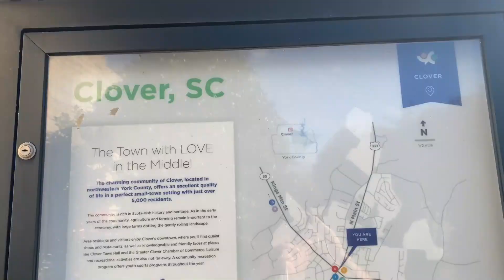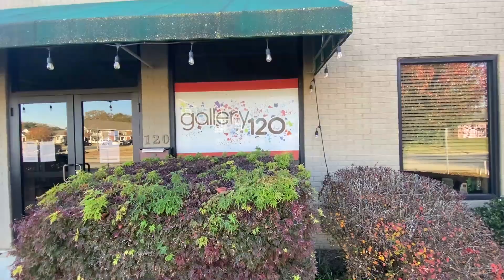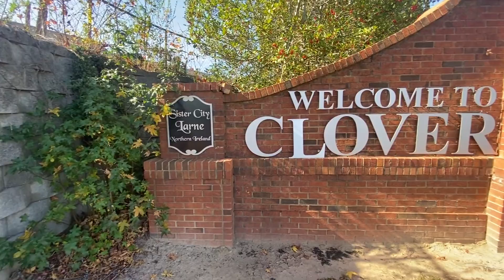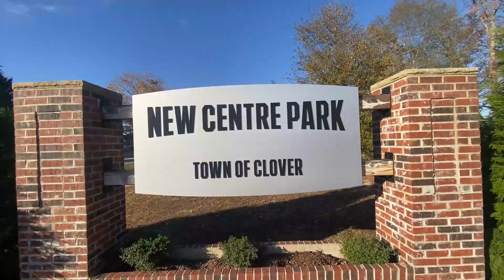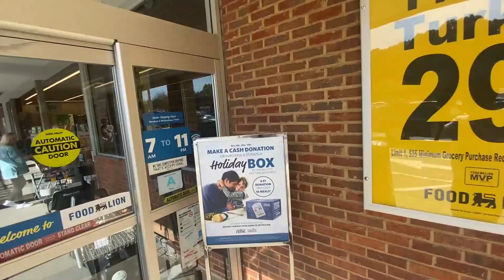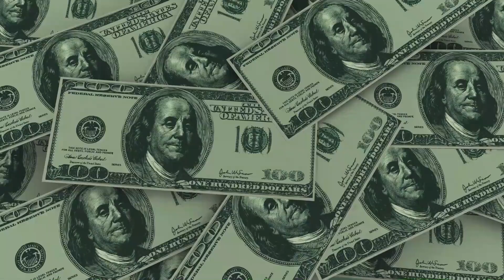Retiring in Clover South Carolina | Should You Really Retire in Clover South Carolina?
Is Clover, South Carolina the right place for your retirement?

In this video, I’ll take you through everything you need to know, from housing options and weather to the local community and tax benefits. I’ll also share a bonus tip that could make a big difference in your decision. If you’re considering Clover as your retirement destination, this guide will help you weigh the pros and cons to make the best choice for your golden years.

00:00- Introduction
01:26- Overview
03:11- Housing
06:26- Weather
09:09- Location
10:06- Community
14:53- Medicine
17:28- Tax
20:08- Bonus Tip
21:40- Conclusion

🔔 Discover Charlotte, NC. Dive deep into the heart of North Carolina with exclusive content on lifestyle, real estate, and the vibrant culture of Charlotte. Don't miss out on insider tips and guides.

📲 Whether it's day or night, weekend or weekday, I'm here to assist you with all things Charlotte. From real estate inquiries to lifestyle tips, your priorities are mine. Reach out anytime!

📞 Connect with Joe Mcintosh:
for comprehensive guides, real estate listings, and more.

📌 Learn more about the city's history & culture at Charlotte, North Carolina on Wikipedia

Join me on this exciting journey through Charlotte, NC. Your support means the world, and I can't wait to share all the secrets and beauties of Charlotte living with you!

Let's navigate the charm and opportunities of Charlotte together, making every moment unforgettable. 🌆✨